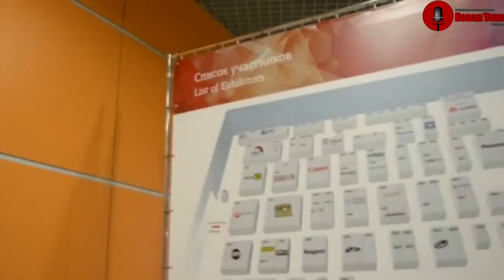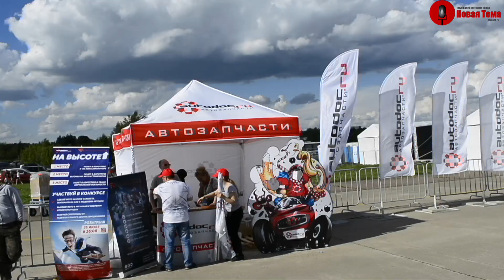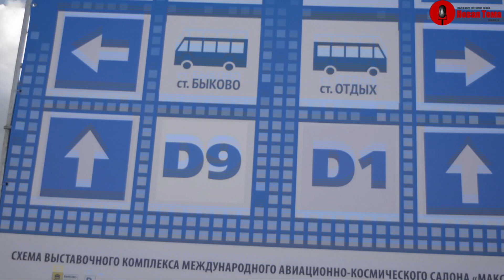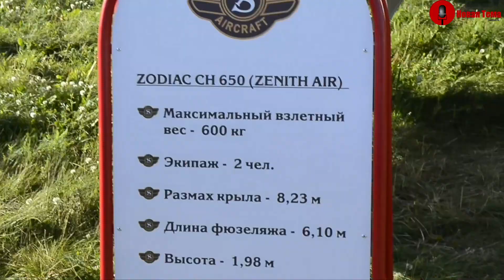МАКС 2017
Привет друзья! Это видео о том, как мы посетили МАКС 2017, а уже в августе пройдет масштабное шоу МАКС 2019 в ЖУКОВСКОМ!!!
Международный авиакосмический салон МАКС традиционно проходит летом по нечетным годам. МАКС проводится с 1993 года. В 2017 году на авиасалоне было представлено рекордное число участников – 880 компаний из 36 стран. За время работы авиасалона его посетили более 452 тысяч гостей.